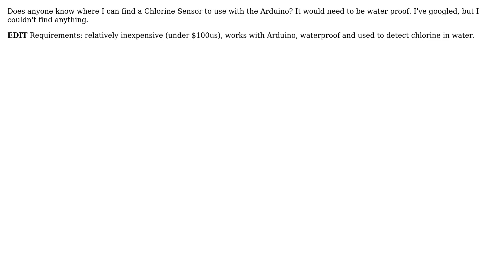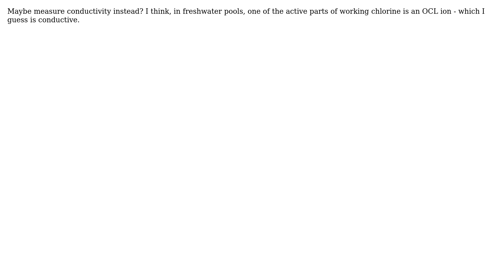Arduino: A waterproof Chlorine Sensor (2 Solutions!!)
Arduino: A waterproof Chlorine Sensor

With thanks & praise to God, and with thanks to the many people who have made this project possible! | Content (except music & images) licensed under CC BY-SA | Music | Images & others | With thanks to user PhillyNJ user Matt A user Anon Coward and the Stack Exchange Network Trademarks are property of their respective owners. You are responsible for your own actions.